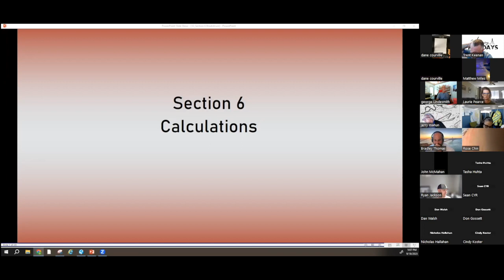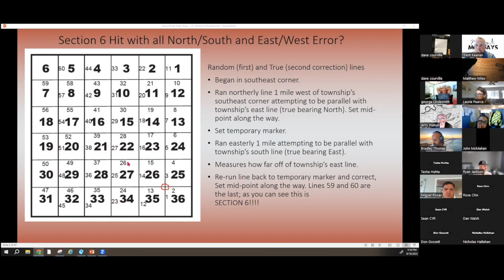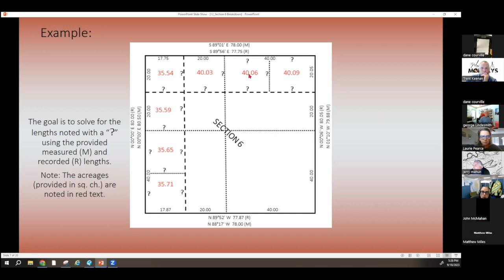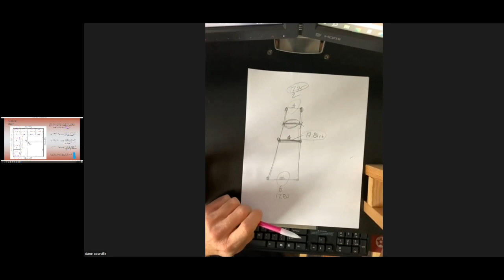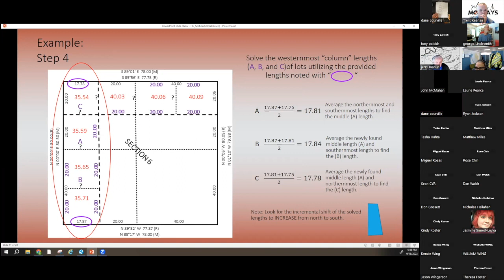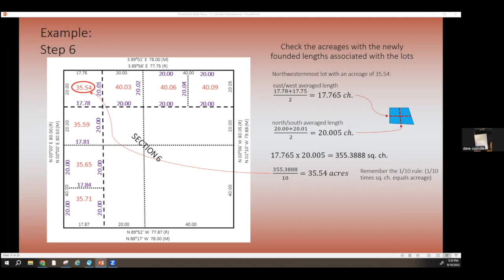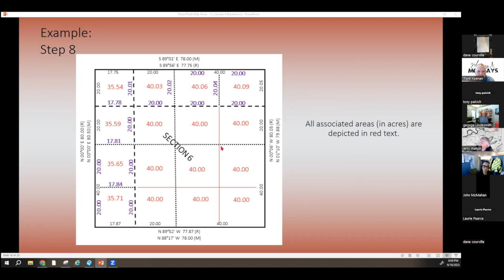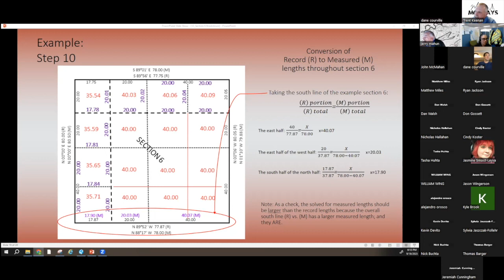Week 117: PLSS - Section 6 Calculations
Dane Courville, PLS, is back with us for his presentation on PLSS- Section 6 Calculations For Those Studying For The PS/FS & CST Exam.